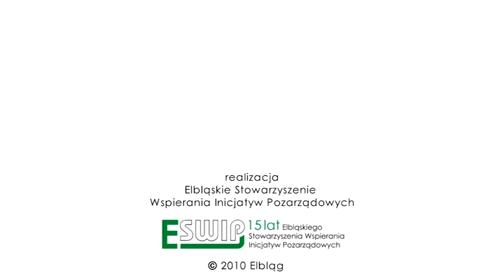9na3 - Kamila Domowska, Paweł Gawlicki (2010)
Rozmowa na temat barier, z jakimi spotykają się w Elblągu osoby z niepełnosprawnościami.